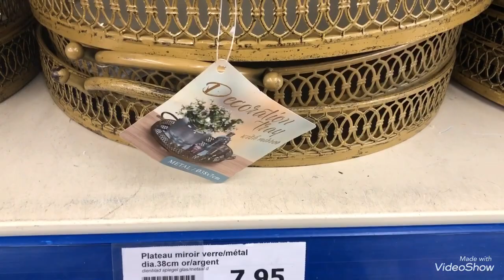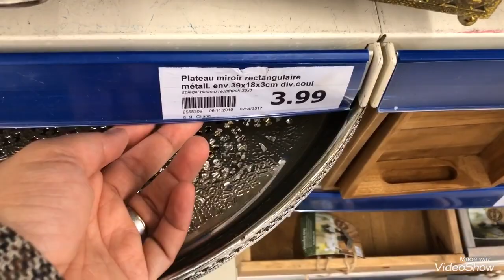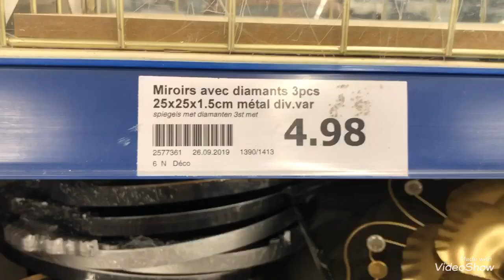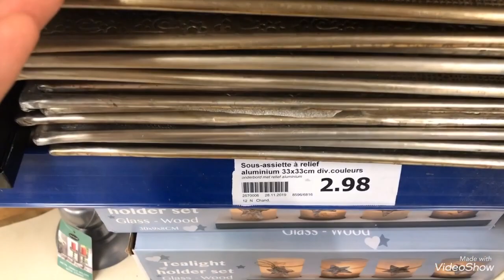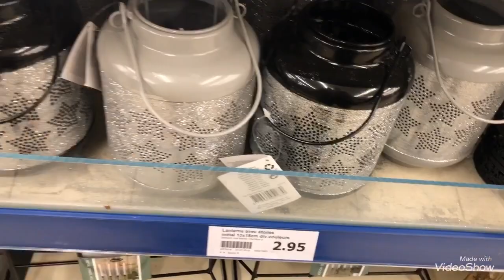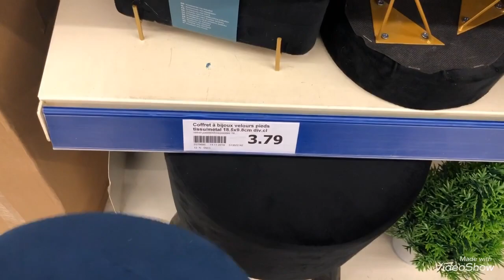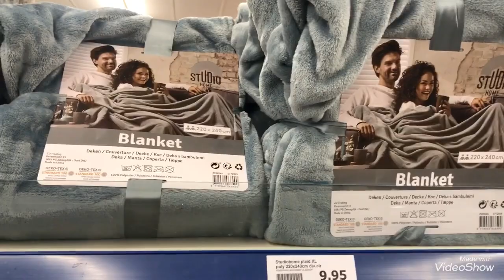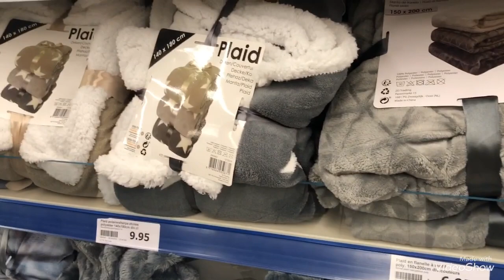ACTION Nouveautés les plateaux prestiges des décorations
Action
Le plateau prestige de décoration

جديد البلاطوات  أكسيون للمناسبات والديكور روعة
سلعة جديدة في أكسيون
صينيات  للديكور
بلاطو أكسيون الكل تيقلب عليهم